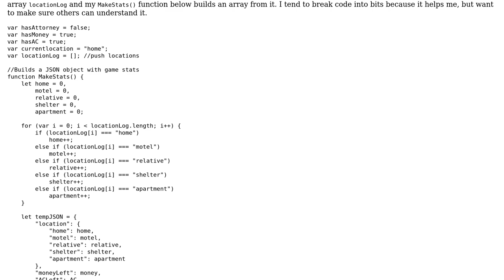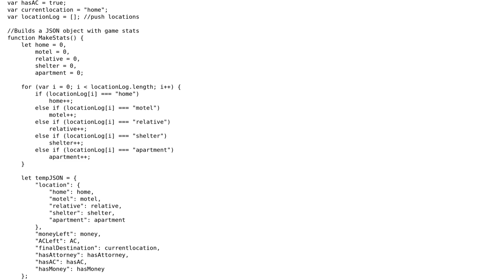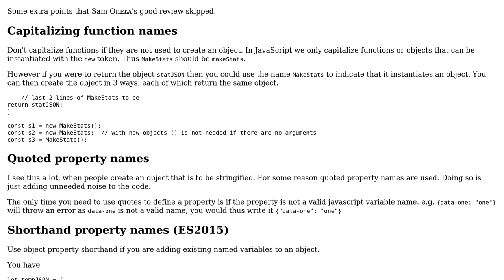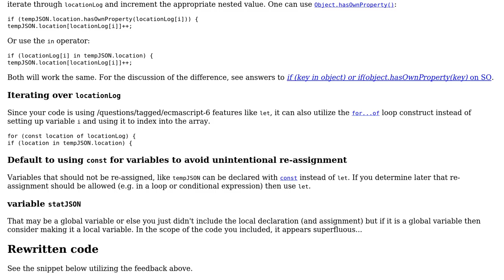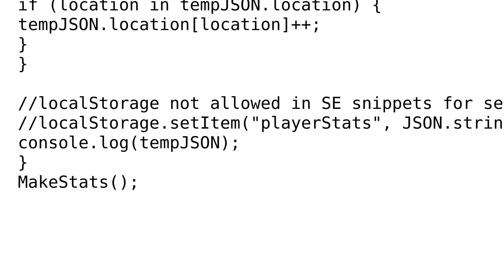Code Review: Storing statistics as JSON in a simulation game (2 Solutions!!)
Code Review: Storing statistics as JSON in a simulation game

With thanks & praise to God, and with thanks to the many people who have made this project possible! | Content (except music & images) licensed under CC BY-SA | Music | Images & others | With thanks to user SAM OnELA user comphonia user Blindman67 and the Stack Exchange Network Trademarks are property of their respective owners. You are responsible for your own actions.